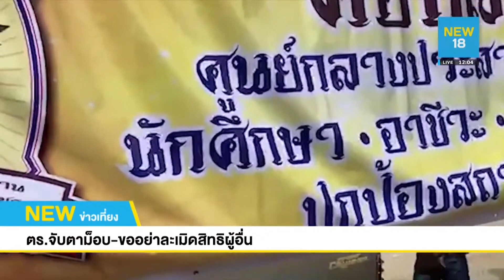2 ม็อบตบเท้าชุมนุมหน้ารัฐสภา | NEW18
ม็อบครช.- ม็อบปกป้องสถาบัน บุกสภาพร้อมกัน‘ตร.’ขอแยกกันชุมนุมหวั่นปะทะ